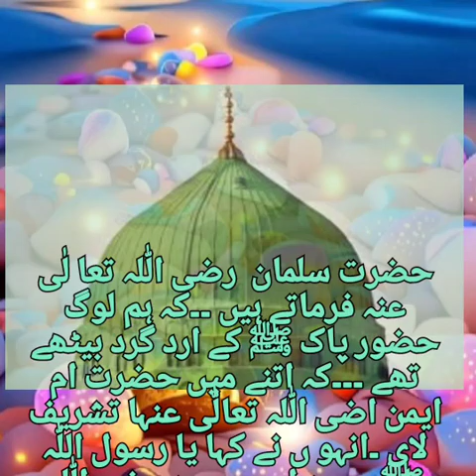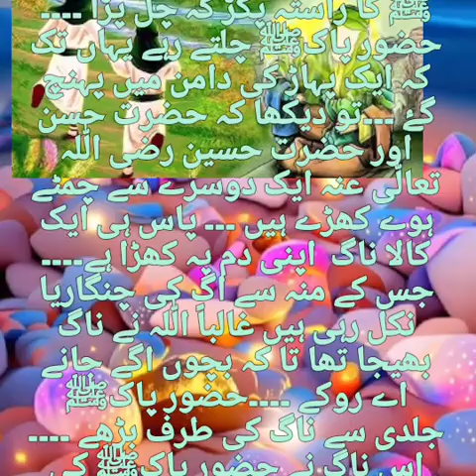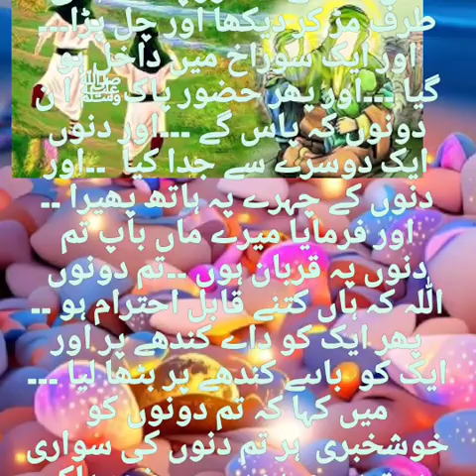حضرت امام حسین اور حضرت امام حسن اور سانپ کا واقع